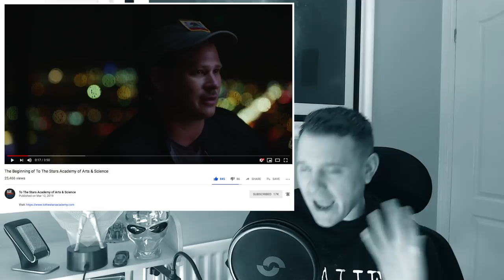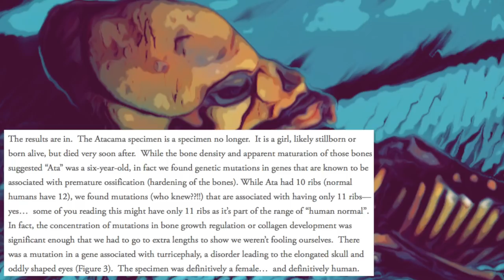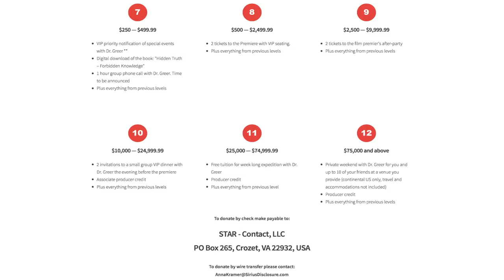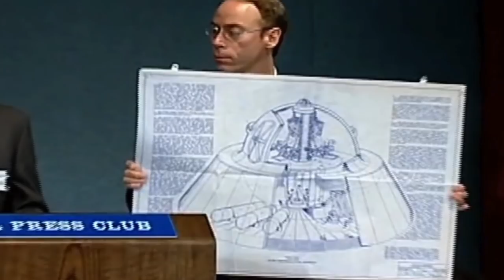To The Stars Academy VS Sirius Disclosure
Ok people who are you rooting for Delonge or Greer? Do you think ever of these 2 can bring Disclosure?

Guys Check out GUFON Radio, Funny, Informative and no BS on this channel, 2 Links Below Part 1 and 2 of Disclosure NEVER Happening.

Huge Massive thanks to CO.AG Music for all the tracks used in this Video , full links below to all Element 115 tracts

Thanks to Frequency for the intro and outro